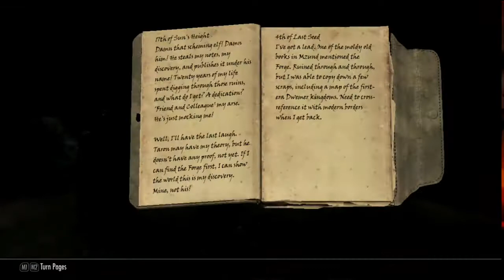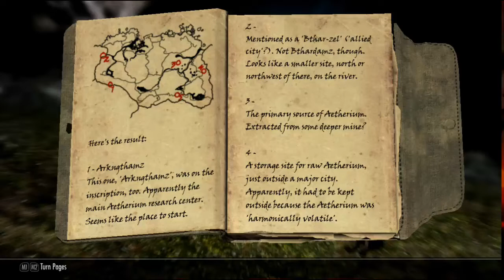TESV: Skyrim - Ep. 4 - Fő karakter - A Shard darabjai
A dwemer küldetéssorozatot folytatjuk ma, a cél egy csini pajzs Lydiának.